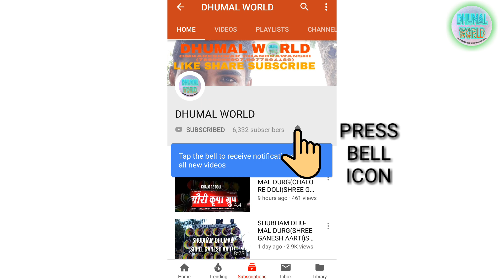GAURI KRIPA DHUMAL DURG(LA LALA LA LALA)SHREE GANESH STHAPNA RAIPUR 2018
LA LALA LA LALA

SHREE GANESH STHAPNA

DHUMAL WORLD

🚩 जय श्रीराम 🚩

🙏नमस्कार 🙏दोस्तो हमारा 🎵धुमाल🎵 चैनल 🎷DHUMAL WORLD 🎷आपका हार्दिक 🙏स्वागत🙏 करता है

आपको हमारे चैनल मे छत्तीसगढ़ के  BEST 🥁धुमाल 🥁के📽 विडियो🎥 मिलेंगे

आपके सहयोग से हम इसी तरह के और भी 🎬विडियोज़ 📷आगे भी UPLOAD करेंगे

कृपया हमारे📹 विडायोज़👍 LIKE 👍, 📲SHARE📲

🙏धन्यवाद🙏